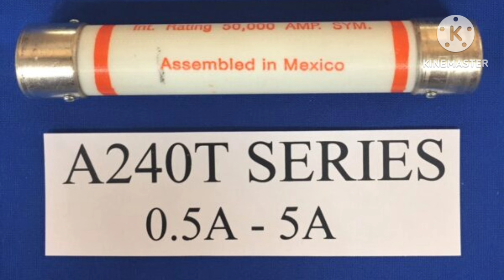फ्यूज करंट पर काम करता है या वोल्टेज पर | fuse work on current or voltage?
electricity
fuse rating
fuse short circuit test
fuses
how fuse works in circuit
how to test fuse
hrc fuse
hrc fuse construction and working
hrc fuse full form
hrc fuse use in circuit hindi
rewireable fuse
rewireable fuses
semi-enclosed rewireable fuse
types of fuses
what a fuse does
what is hrc fuse